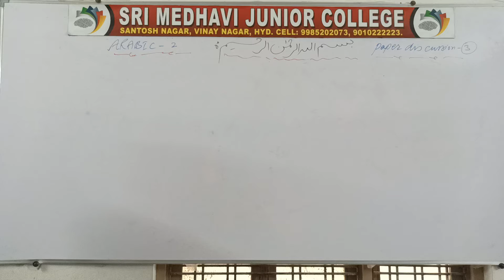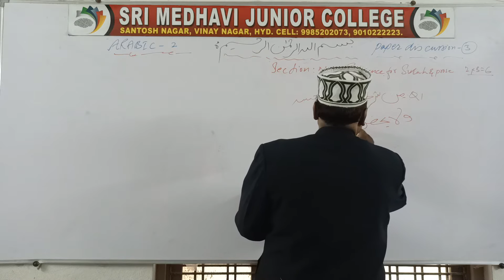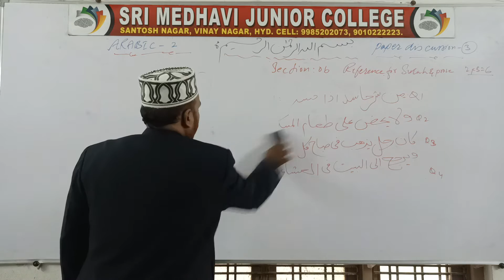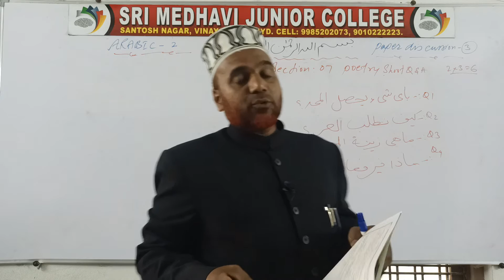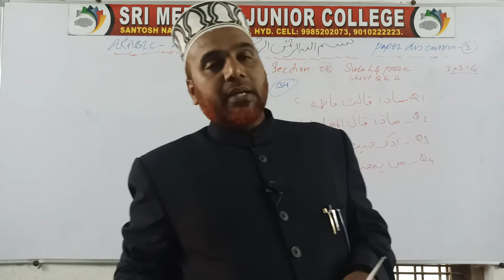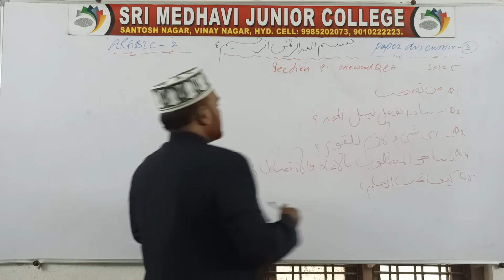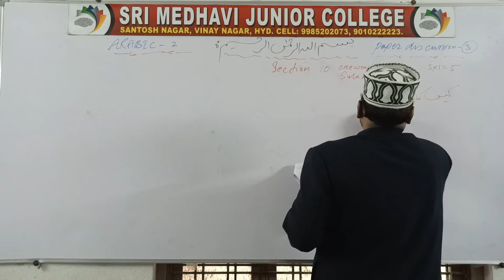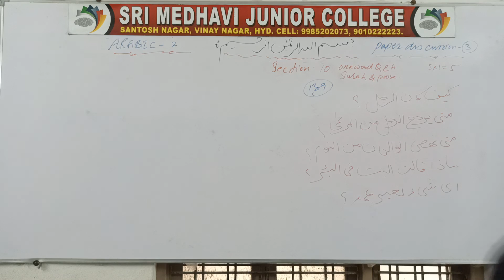13 APRIL 2021 - ARABIC 2ND YR PAPER 3 /PART-2 DISCUSSION